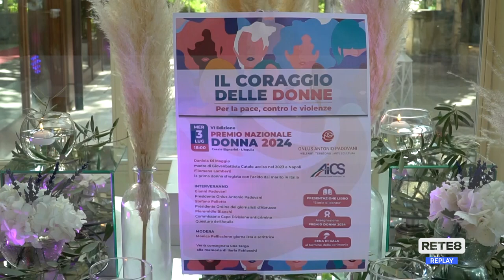L’Aquila - "Premio Donna", dalla violenza al riscatto